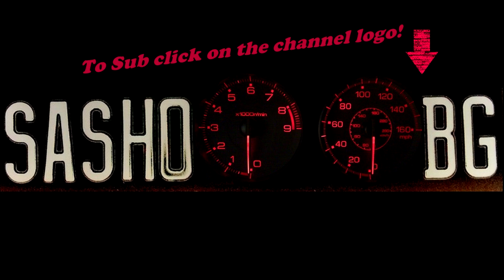2011 Camaro SS Burnouts FAIL | Don't Know How to Do a Burnout?! w/ SASHO BG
When my friend and I finished packing and were ready to move from my old house to the new one, my friend decided to have some fun with his car. I then told him to hold on until I get my camera out so I can record it expecting it to be awesome! Needless to say... it was a FAIL! See it for yourself... lol